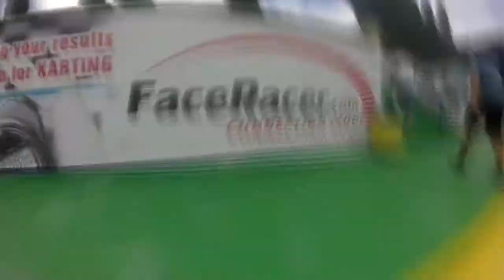2h Състезание и малко плаж - Varna [24.06.18]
*𝓗𝓪𝓵𝓵𝓸 𝓔𝓿𝓮𝓻𝔂𝓸𝓷𝓮*
Здравейте, аз съм Gaming Kelpie.Занимавам се с картинг от 3 години. Състезателка съм в SWS sprint сериите :
Участвала съм както и в junior и endurance (отборно)
Тук ще видите малка част от това което правя.
За още такива видеа и много други изненади
- харесайте клипа
- абонирайте се
- оставете един коментар
Приятно гледане! 😜